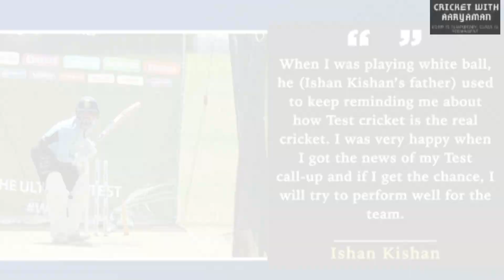WI v IND - India gear up for the Caribbean challenge - Who said what?